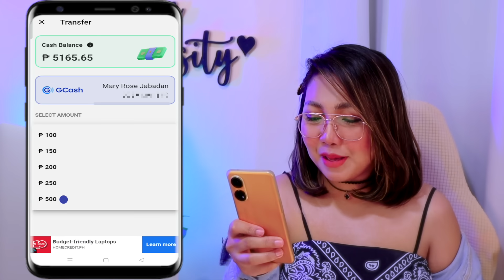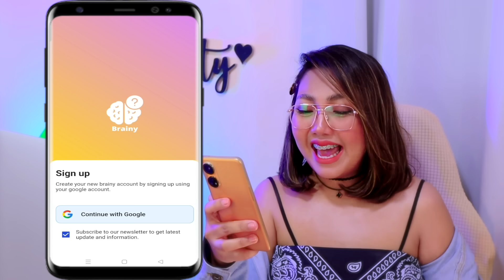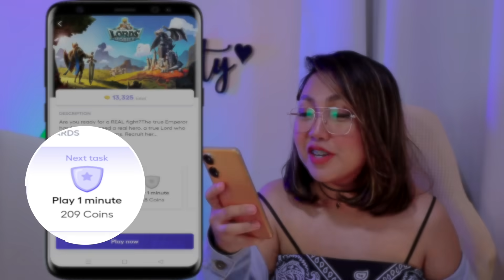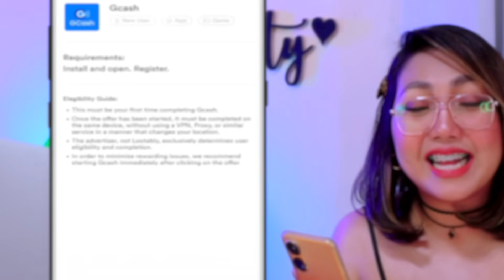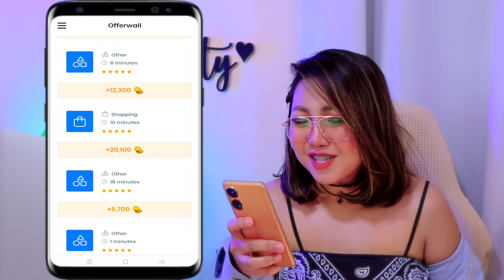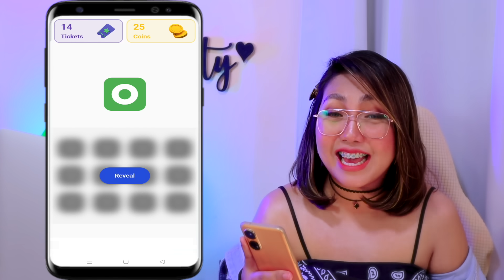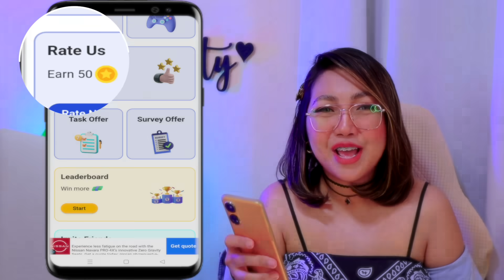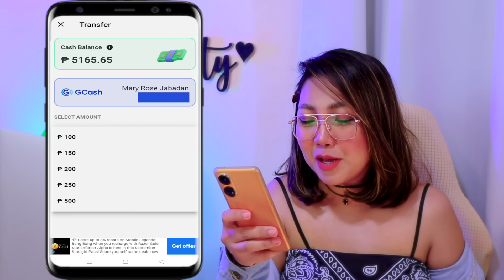P5,165 NAKUHA KO IN 3 DAYS JUST OPEN GCASH APP | CLAIM MO NA FREE GCASH PAY-OUT TO! 100% NO EFFORT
HAPPY EARNINGS ♡